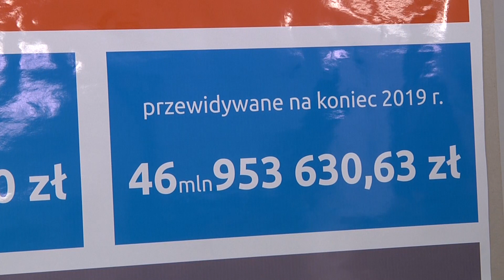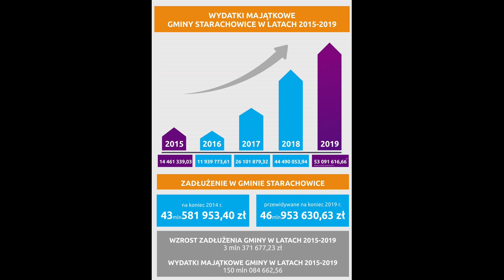Starachowice coraz wyżej w rankingu „Wspólnoty”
Starachowice pną się w górę w prestiżowym rankingu liderów inwestycji samorządowych  opublikowanym przez pismo „Wspólnota”. - Cieszę się, że nasze starania znajdują odzwierciedlenie w ogólnopolskich rankingach – mówi Prezydent Miasta Marek Materek.